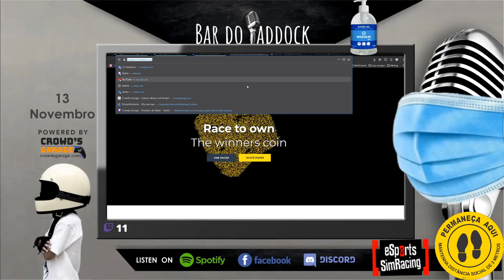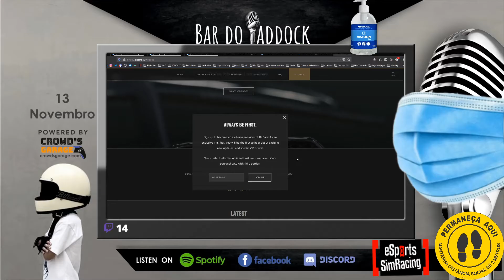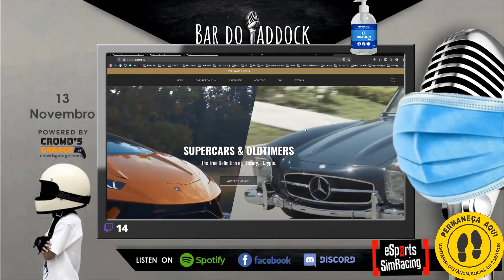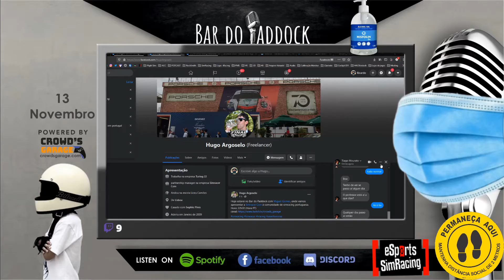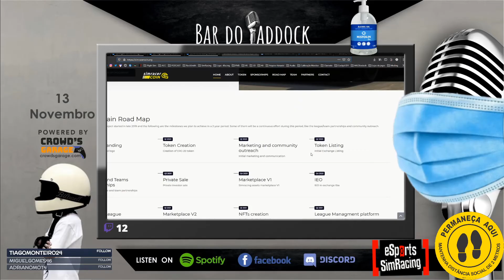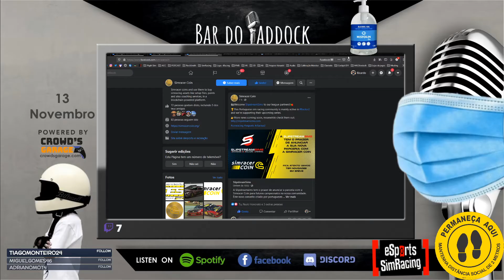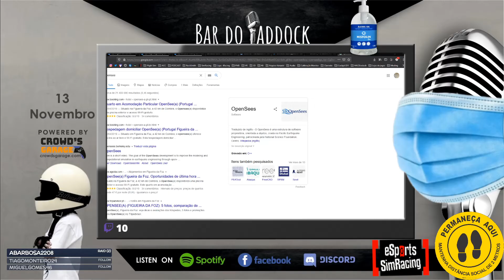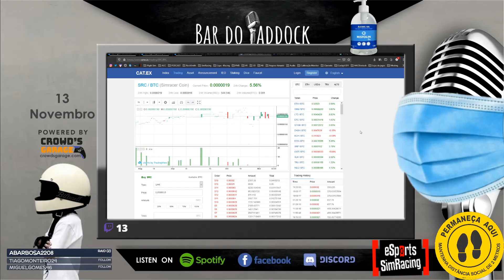Bar do Paddock (2ª Vaga) Ep.5- SimracerCoin - Migel Gomes , Hugo Argoselo e Gabriel Pereira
VOD
Bar do Paddock EP. 5 com Miguel Gomes Racing, Hugo Argoselo e Gabriel Pereira